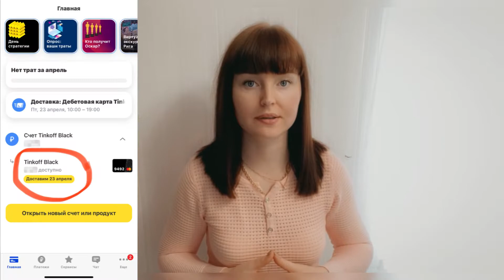Как привязать карту Тинькофф в приложении на телефоне